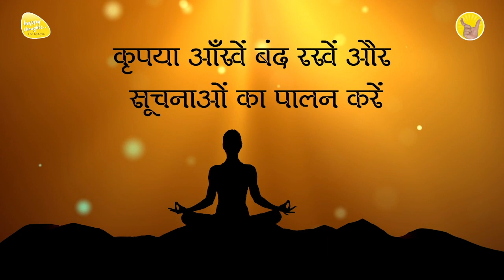18th Dec. 2022 - 9 PM - आओ प्रार्थना करें - PRAYER TO ELEVATE CONSCIOUSNESS